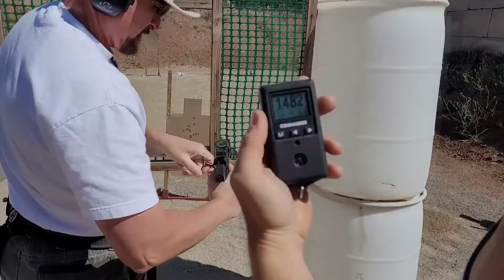Tehama Shooters May 2021 USPSA match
USPSA Venom Customs 9mm Major Open pistol